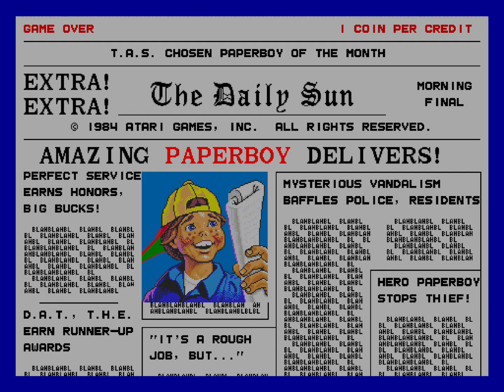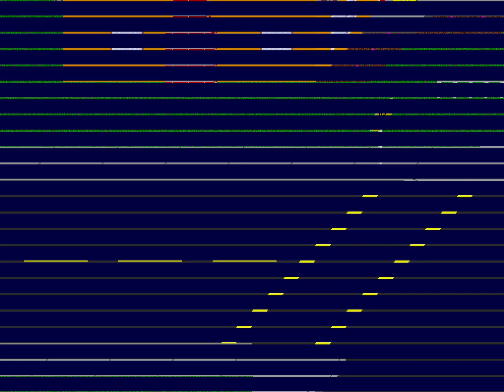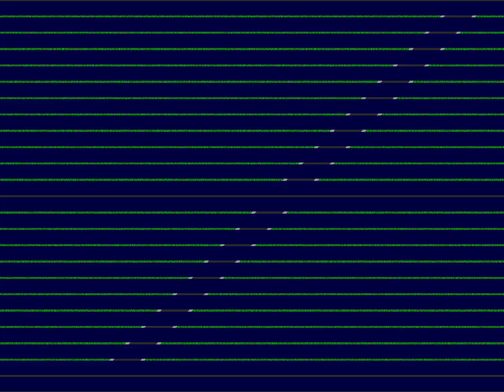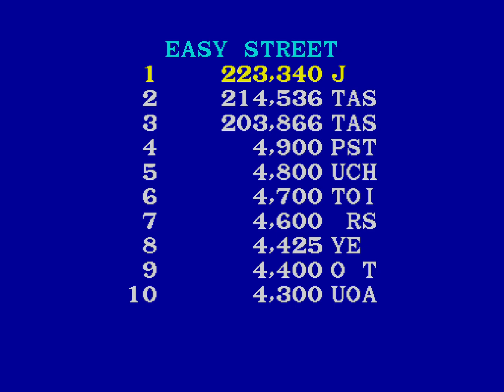[TAS] Paperboy Arcade 223,340 (Easy Street)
Tool-assisted superplay (TAS) of Paperboy Easy Street 223,340

The goal of this TAS:
  -Get the highest score possible

For this TAS I improve the Training course. I usually get 33 targets.
I am sure it is possible to get a few more points but it would not be easy.

Notes:
-Difficulty: Medium Hard (factory setting)
-I try to shoot things in that order:
   -The flowers give the most points, there is a house (103) that give 1725 breakage points. But you have to run over them.
   -Next are things that go ZAP! (250 points) (mostly humans)
   -Windows, lamps, tombstone award progressive points if they are from the same house. (100, 125, 150, 175, 200, 225, 250 points)
   -Jump (200 points)
   -Others: trash can, doghouse (100 points)
-I know I can do a bit better, I may eventually optimized this TAS
-There is a limitation for how much newspaper can be in the air at the same time.
   -This number is 9
   -But, this number decrease by one each time you shoot a mailbox
   -At the beginning of a day and for the training course, the number is reset to 9
   -if you shoot 9 mailboxes, you cannot shoot anymore
   -So, It is impossible to shoot the 10 mailboxes.
   -I am not sure if it is a feature or a bug.
   -So, you have to think of how many newspapers you want to be able to shoot at the same time.
   -I think 4 or 5 is a good number be able to shoot consecutive windows
   -So, the maximum mailbox you want to shoot is 4 or 5
-In the training course, you have to take a jump to replenish your stock of newspapers
-In the training course you can shoot targets that are far left, even if you cannot see the awarded score
-Middle Rd. and Hard way are coming soon